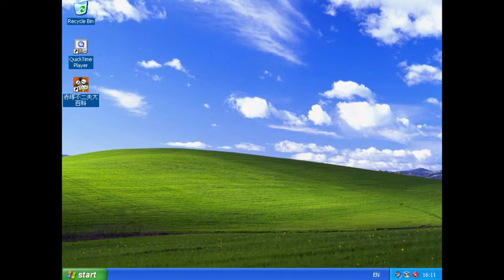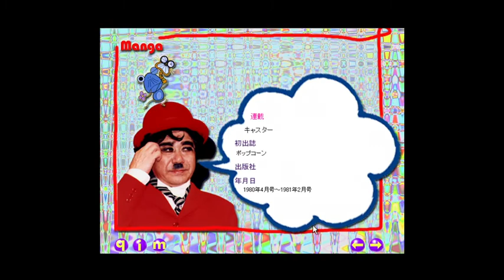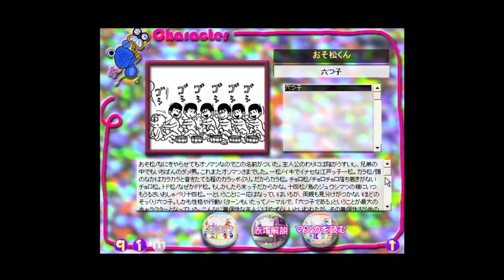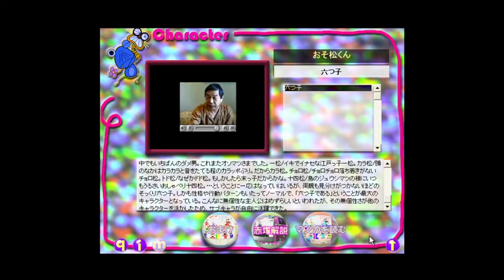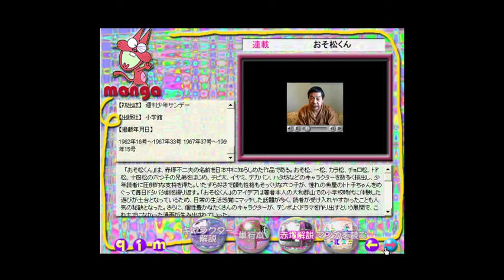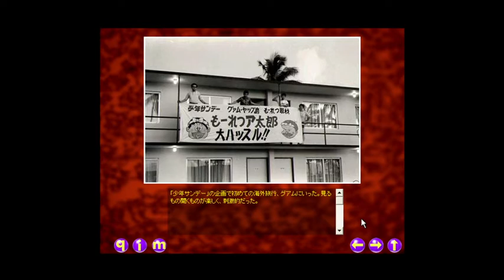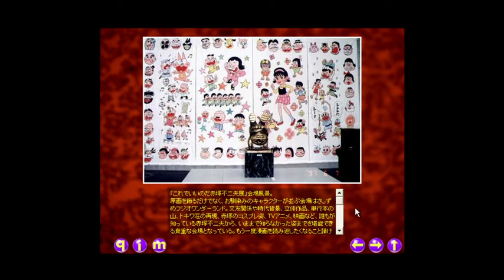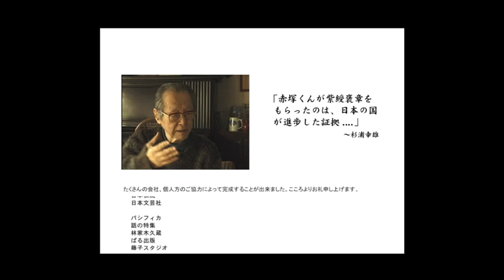Fujio Akatsuka Encyclopedia (赤塚不二夫大百科) Hybrid CD-ROM "Gameplay" Video!!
**PLEASE READ FOR MORE INFORMATION!!!**

This CD-ROM Encyclopedia is all about Fujio Akatsuka, the creator of Osomatsu-kun and Tensai Bakabon, among other gag manga!!! Included in this CD-ROM is a character database, information about his various different manga, a biography section, and more!!!

There are actually three discs included in this set!!! Discs 2 and 3 include compressed video interviews and episodes of some of his various works, and are not mandatory to enjoy the Encyclopedia. You may see that I get an error message or two because I didn't have those discs inserted ^^;

If you want to enjoy this software for yourself, you can find all of the ISO files on archive.org, which I have linked